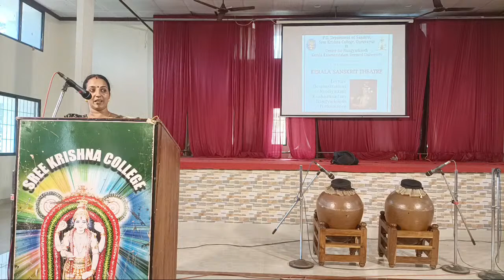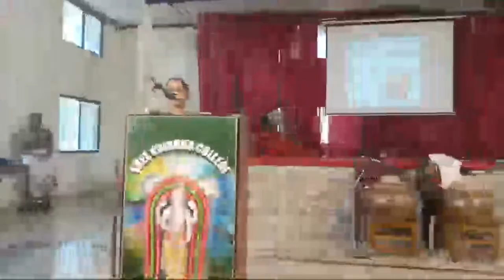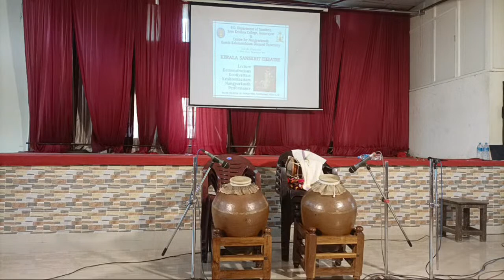Kootiyattam Lecture Demonstration by, Dr Kalamandalam Krishnendu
P.G. Department of Sanskrit, Sree Krishna College, Guruvayur, and Centre for Nangyarkuttu, Kerala Kalamandalam Deemed University, jointly organize a one day Seminar on ' Kerala Sanskrit Theatre' on 08th February 2023, at Mini Auditorium, Sree Krishna College, Guruvayur.